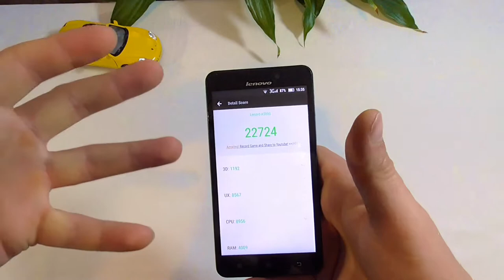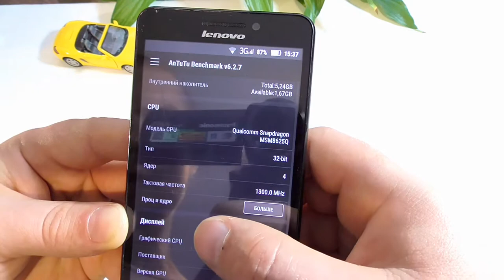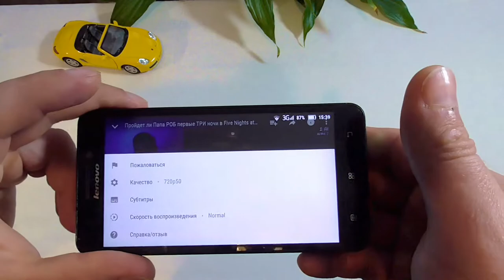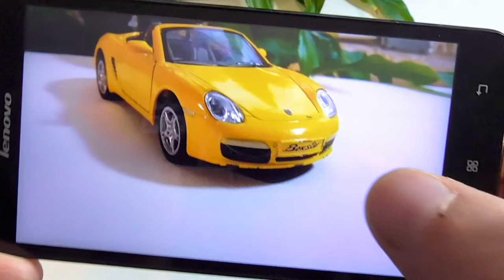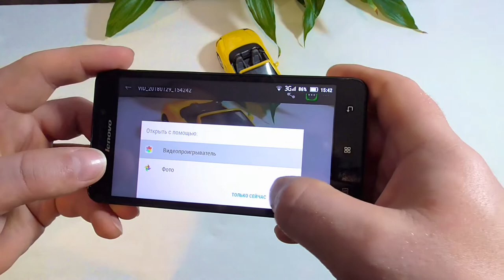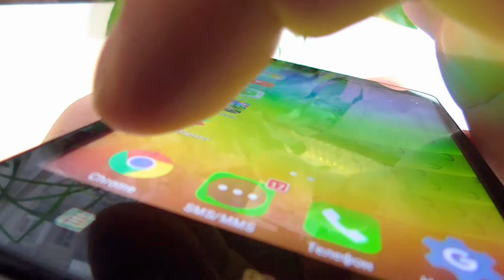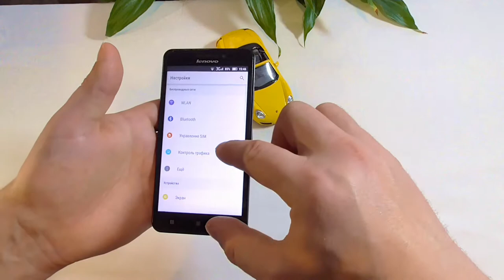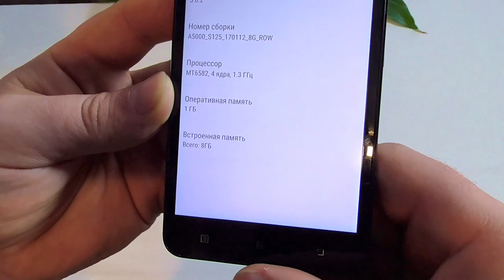Обзор смартфона lenovo a5000 - 2018 год. Смартфон с большой батареей gadget x